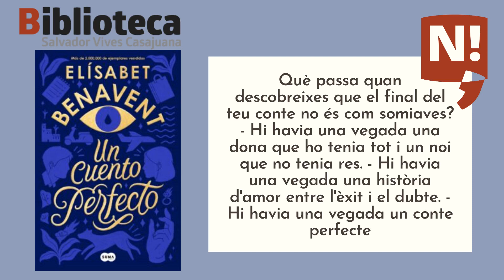Novetats Novel·la Juny 2020